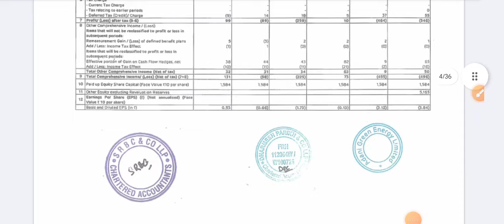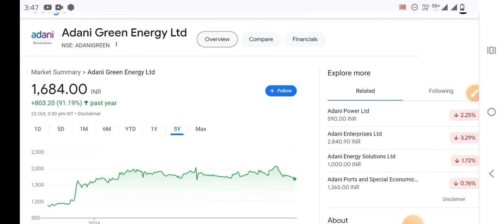Adani green share news।। Adani green energy stock latest news।। adani green share news today।।